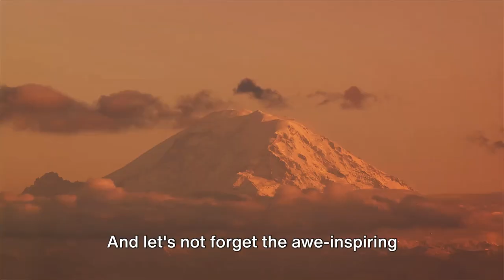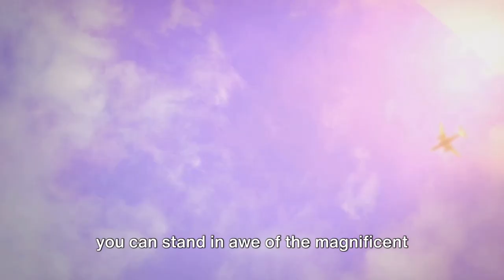Top 5 Best Places to Visit in Washington State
🌲 **Welcome to [Top5Picks]!** Prepare for an extraordinary journey as we unveil the Top 5 Places to visit in Washington. From iconic landmarks to natural wonders, Washington has it all. Let's dive into this thrilling adventure, starting from the top!

🏞️ **Destinations Explored:**

**5. Mount Rainier (Number 5):** Stand in awe of the majestic beauty of Mount Rainier, an iconic symbol of the Pacific Northwest. Surrounded by alpine meadows, this national park promises breathtaking views and unforgettable experiences.

**4. Pike Place Market (Number 4):** Immerse yourself in the vibrant atmosphere of Seattle's Pike Place Market. Explore stalls filled with fresh produce, local crafts, and the world-renowned fish market.

**3. San Juan Islands (Number 3):** Set sail for the picturesque San Juan Islands. This archipelago is a haven for wildlife enthusiasts, offering stunning vistas, outdoor adventures, and a serene escape from the ordinary.

**2. The Museum of Flight (Number 2):** Aviation enthusiasts, buckle up for an exhilarating experience at The Museum of Flight. Delve into the rich history of aviation and space exploration through captivating exhibits and interactive displays.

**1. Olympic National Park (Number 1):** Conclude our journey with the diverse landscapes of Olympic National Park. From lush rainforests to alpine peaks, this UNESCO gem showcases nature's grandeur at every turn.

🎥 **Timestamps:**
- 00:00​ Introduction
- 00:50 Mount Rainier
- 03:00 Pike Place Market
- 05:02 San Juan Islands
- 07:02 Museum of Flight
- 08:29 Olympic National Park
- 10:02 Conclusion

🗺️ **Plan Your Journey:**
Explore each destination further with detailed insights, travel tips, and recommended activities by referring to the timestamps.

Share your favorite Washington destination in the comments below!

✈️ **Embark on the Washington experience, starting from the top!**